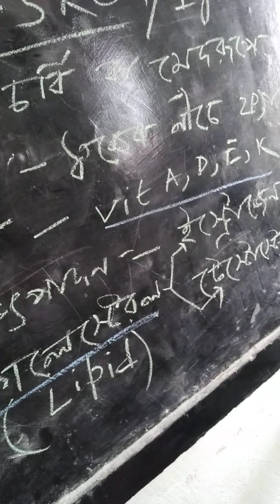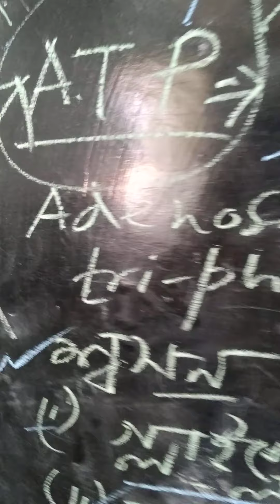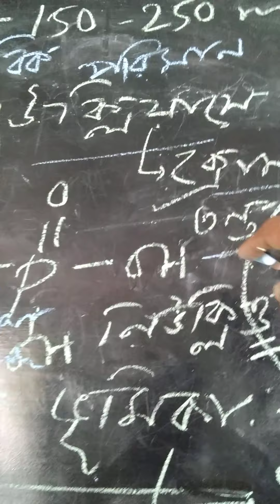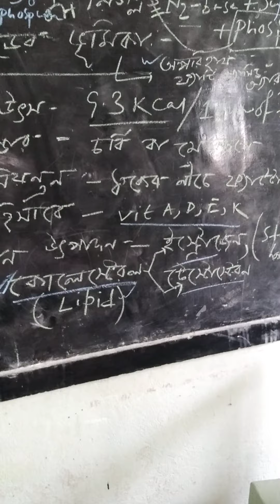Lipid and A.T.P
class ix, Demonstrated by Dipanjan Ghosh